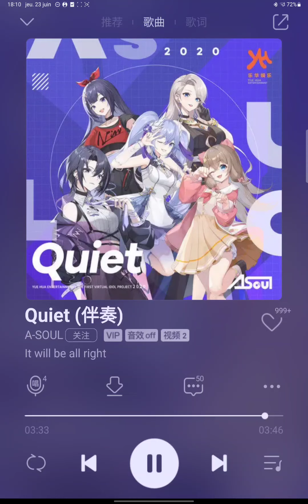A-SOUL - Quiet [Instrumental] (伴奏)